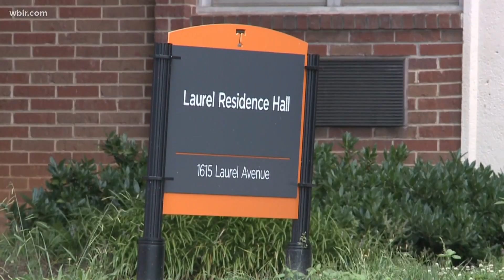What it's like to be in isolation as a UT student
A student talks about what it's like to be in isolation while attending UT.